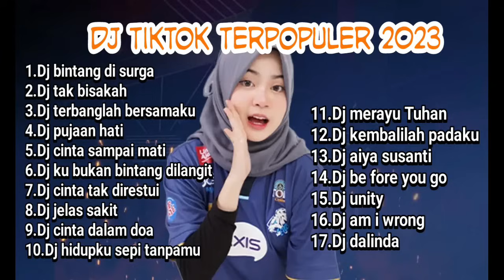Dj tiktok terpopuler 2023 || dj full bass || dj campuran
Dj tiktok full bass, dj tiktok full bass

Dukung terus channel ini @akangdj4545

dj tiktok
download lagu dj tiktok terbaru 2023 full album mp3
download lagu dj tiktok terbaru 2022 full album mp3
lagu dj tiktok viral 2022
lagu dj tiktok viral
dj tiktok aku hanya pelarian
dj tiktok asmara
dj tiktok asu lama suka dia mp3
dj tiktok alan walker
dj tiktok album
dj tiktok akimilakuo pokemon
dj tiktok asmara kini telah menyakitkanku
dj tiktok arief terbaru 2021
dj tiktok full album mp3
dj tiktok full album
album dj tiktok 2022
album dj tiktok 2023
download lagu dj tiktok terbaru 2022 full album stafaband
download lagu dj tiktok terbaru 2022 metrolagu full album
download dj tiktok terbaru 2023 full album mp3
download lagu dj tiktok terbaru 2023 full album mp3 metrolagu
dj danny albuquerque dance souber tiktok 🐦✨🍓
full album dj tiktok
dj tiktok barat terbaru 2023
dj tiktok barat
dj tiktok bass
dj tiktok baru
dj tiktok bugis
dj tiktok barat terbaru 2022
dj tiktok biarkan cinta tumbuh sebisanya
dj tiktok bercanda
dj tiktok bahana pui
dj tiktok barat viral terbaru 2020 full bass
baru remix - dj tiktok kelingan mantan 2023 lyrics
benjol preset - dj tiktok minang terbaru 2023 lyrics
best dj tiktok
download dj terbaru 2023 full bass slow tiktok
dj terbaru 2023 full bass slow tiktok
dj tiktok terbaru 2022 jedag jedug full bass
download dj tiktok terbaru 2022 full bass mp3
dj stephany si te sabes el tiktok baila (junio 2022)
dj rkt si te sabes el tiktok baila (diciembre 2021)
yandi biansyah dj tiktok terbaru 2022
dj tiktok campuran terbaru 2023
dj tiktok cikini
dj tiktok campuran mp3
dj tiktok capcut template
dj tiktok campuran terbaru 2022
dj tiktok campuran terbaru 2022 full bass
dj tiktok care bebek
campuran dj tiktok
close your eyes dj tiktok
care bebek dj tiktok
capcut template dj tiktok
chinese dj tiktok song
china dj tiktok
cat dj tiktok
dj campuran viral tiktok 2023 jedag jedug full bass terbaru
hao minzy tiktok dj jj capcut
download lagu no comment dj tiktok
dj tiktok download
dj tiktok download mp3
dj tiktok dumes
dj tiktok dangdut
dj tiktok dangdut terbaru 2022
dj tiktok dangdut koplo
dj tiktok di dunia ini tenang aja
dj tiktok dj tiktok
download mp3 dj tiktok terbaru 2023
download dj tiktok terbaru
dj tiktok enak
dj tiktok enak didengar
dj tiktok english
dj engkol tiktok
dj engkol tiktok mp3
dj tiktok paling enak
dj tiktok yang enak
dj tik tok paling enak sedunia mp3 download
download lagu dj tiktok engkol
worst dj ever tiktok
download lagu dj el perdon x mashup viral tiktok
download lagu dj rungkad entek entekan viral tiktok
dj indah rmx dj eenie meenie sped up viral tiktok
download dj el perdon x mashup viral tiktok mengkane
dj melody zexxo speed up kane x edamame viral tiktok
download dj efek gedang klutuk viral tiktok
hao minzy tiktok dj nostalgic sound era slowed
dj supra dj eenie meenie remix tiktok
dj tiktok full bass
dj tiktok full bass 2023
dj tiktok full album 2023
dj tiktok full bass mp3
dj tiktok viral
dj tiktok full
dj tiktok ful bas
full album dj tiktok terbaru 2022 full bass
full album dj tiktok 2023
full dj tiktok
full album lagu dj tiktok
fyp dj tiktok
dj tiktok galau
dj tiktok gam gam piri koplo
dj tiktok - gam gam piri koplo lyrics
dj tiktok grand theft auto
dj tiktok goyang pargoy
dj tiktok gubuk dan istana
dj tiktok gala gala
dj tiktok grand
dj tiktok girl
dj tiktok guy
gudang lagu dj tiktok terbaru 2023
gudang lagu mp3 dj tiktok
gudang lagu dj tiktok terbaru 2022
goyang dj tiktok
grand theft auto dj tiktok
download dj already gone viral tiktok
download dj bende yoluma giderim viral tiktok
download lagu dj cikini gondangdia viral tiktok
dj tiktok hamil duluan mp3
dj tiktok hilang
dj tiktok hits
dj tiktok hamil duluan
dj tiktok hendaklah cari pengganti
dj habibi tiktok
dj hadroh tiktok
dj hahaha tiktok
lagu dj tiktok hits
higgs domino rp musik dj tiktok
higgs domino mod dj tiktok support all android
higgs domino mod dj tiktok
higgs domino mod apk dj tiktok
higgs domino mod apk dj tiktok terbaru
hashtag dj tiktok
how to dj on tiktok
dj tio remix dj here brewog kane tiktok
pandu fvnky 2 dj malam pagi hamil duluan viral tiktok
dj tiktok ikan dalam kolam
dj tiktok india
dj tiktok inggris
dj tiktok ikan dalam kolam mp3
dj tiktok indonesia
dj tiktok indonesia viral
dj tiktok india terbaru 2022
dj in tiktok
dj tiktok terbaru 2023 ikan dalam kolam
ikan dalam kolam dj tiktok
download lagu dj devil inside me viral tiktok
download dj devil inside me tiktok
dj devil inside me tiktok
dj ikan dalam kolam viral tiktok
download lagu dj ikan dalam kolam